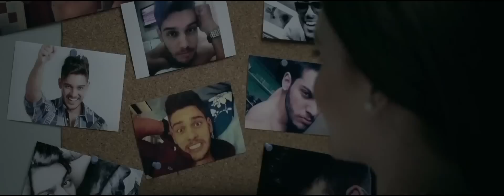Lucas Lucco - Pra te fazer lembrar (Clipe oficial) LANÇAMENTO 2013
Confira o clipe oficial da música "Pra te fazer lembrar".